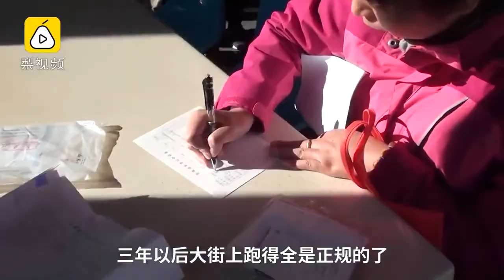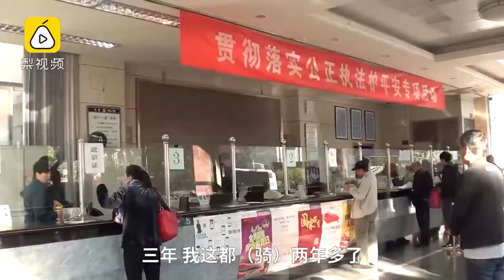电动车新规发布，超标只能再骑三年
《北京市非机动车管理条例》将于11月实施，为合规车辆发放行驶证、号牌，并为“超标”电动车发放临时标识。市民纷纷去东城交通支队天坛大队登记，点赞其效率高。有位奶奶直说骑电动车只为接送孙子上下学。